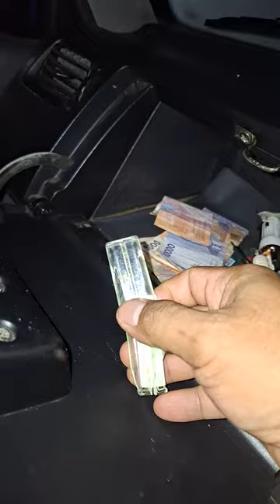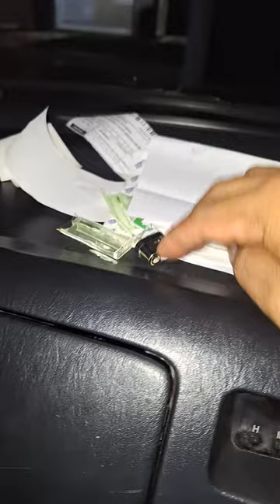korek api meledak di dasbor mobil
Jangan meletakan korek di dasbor mobil yang terpakir ditempat panas